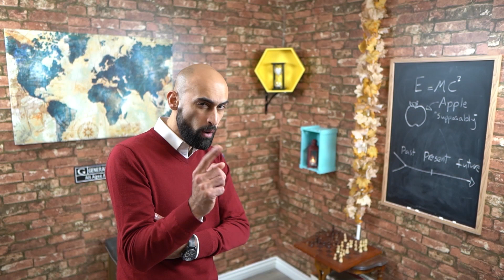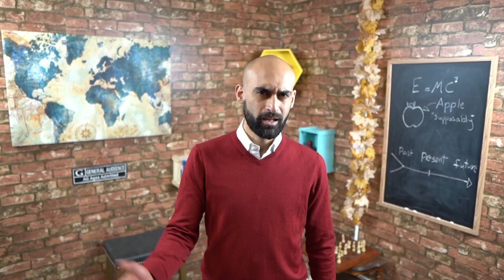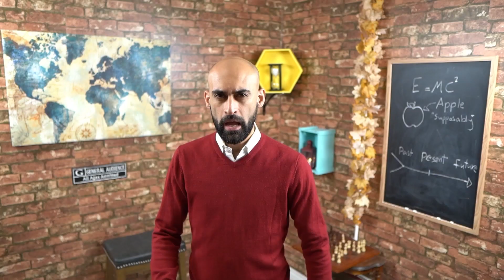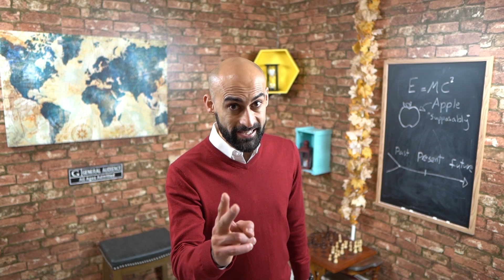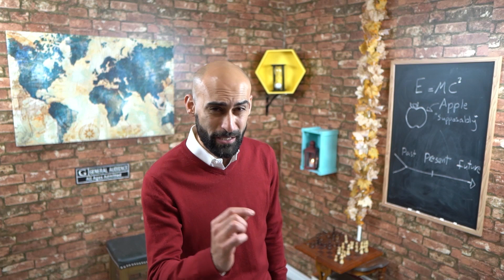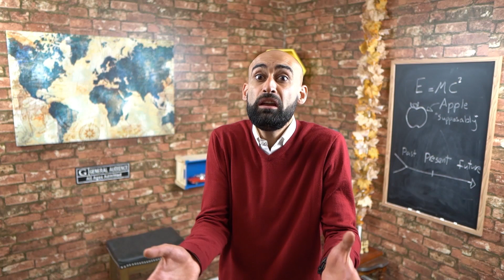Time Travel | Is It Possible? | S01-E01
Is It Possible To Travel Through Time?

The Natural Laws of the Universe: Understanding Fundamental Constants
Michio Kaku – Physics of the impossible.
Time Travel in Einstein's Universe: The Physical Possibilities of Travel Through Time .